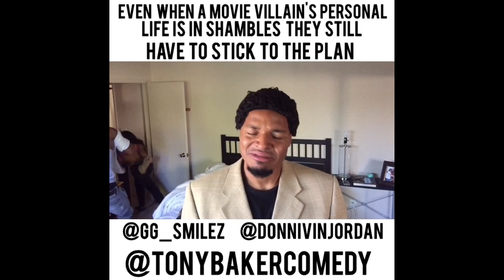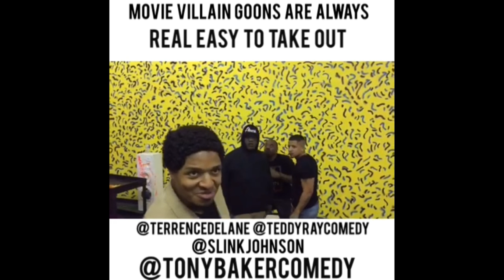Travis Santiago the Villain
Comedian Tony Baker is every movie cliche wrapped in one.  One of the worst villains of all time.  And his name, is Travis Santiago.